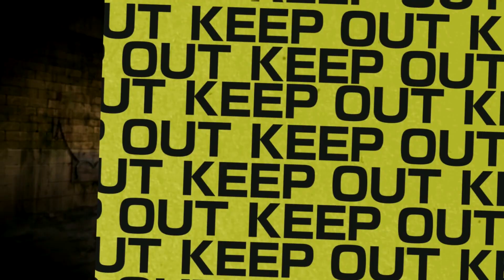Corpse Party: Sweet Sachiko's Hysteric Birthday Bash - Opening Cinematic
Coming to the west on April 10!

Sachiko Shinozaki, the vengeful spirit responsible for the deaths of countless children and adults alike, is turning 7 again (being dead, she never truly ages), and is thus graciously granting her victims 24 hours of amnesty so they can serve as guests at her birthday party. However, if these party-goers thought that Sachiko’s shindig was going to be all fun and games, they thought wrong: Sachiko has invited everyone—including many of the poor souls she’s already killed—to participate in various activities for her amusement, with an overarching (yet heavily twisted) theme of “romantic comedy.” This game of “ship or die” takes the Corpse Party universe in a totally new direction, but the hellish outcome for these poor, unfortunate students remains the same…